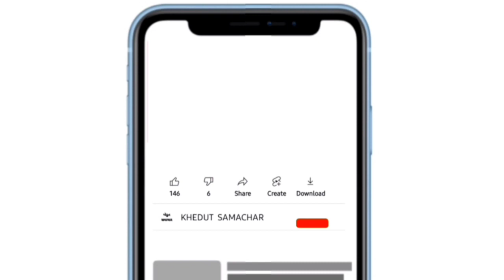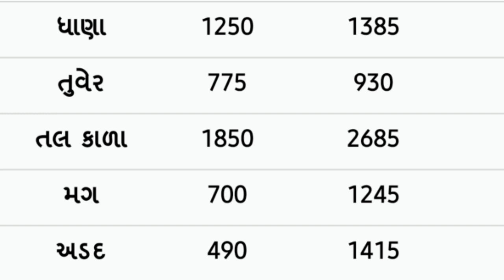Commodity price 28.11.2021 botad marketing yard na bhav | saurashtra ajna bajar bhav |commodity rate